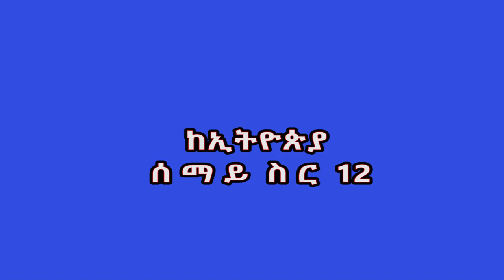ከኢትዮጵያ ሰማይ ስር 12 / ቤተክርስቲያኑ ይመታ ተብሎ ነበር/ ደብረ ሰላም ማሰሩት ቅዱስ ሚካኤል /ኖትያት ሚዲያ /notiat media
ቤተክርስቲያኑ እንዳይመታብን ስንላቸው ይመታ እናሠራዋለን አሉን
በየቤቱ እየዞሩ ጠብመንጃ አምጡ፤ የሚበላ የሚጠጣ ስጡን በማለት ያስጨንቃሉ፤ እምቢ ያሉትን ዘርፈዋል፡፡
በሕብረት እንቁም
ሚያዚያ1/2014ዓ.ም